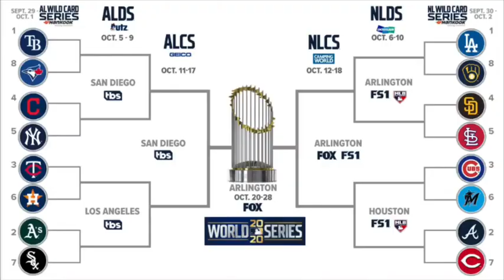¡Playoffs a la vista! | Resumen de la temporada regular de la MLB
Visita Latinbet.bet, regístrate y comienza a ganar disfrutando del deporte.